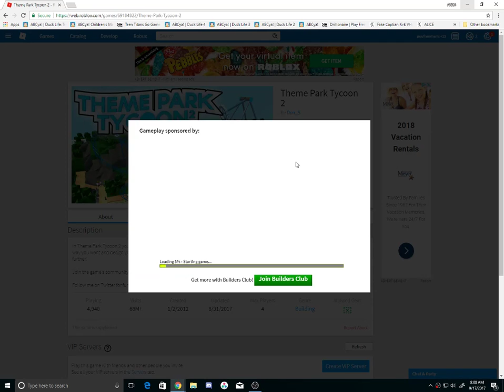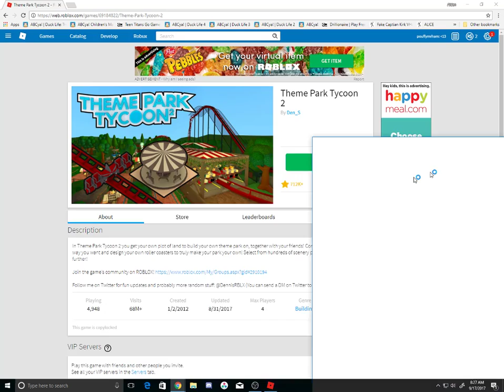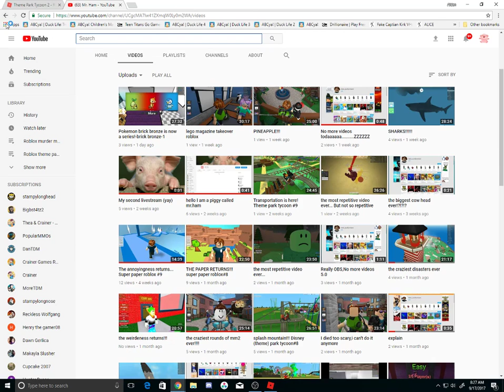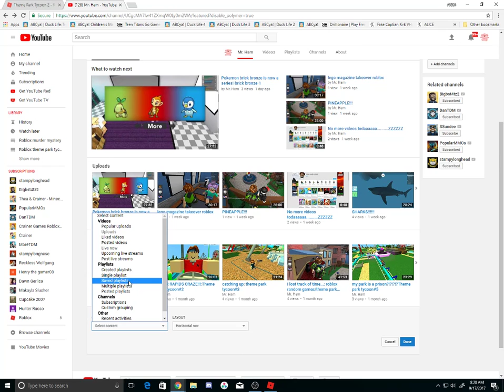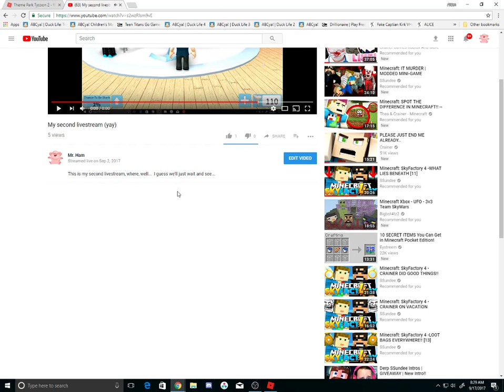The straight coaster!!-theme park tycoon